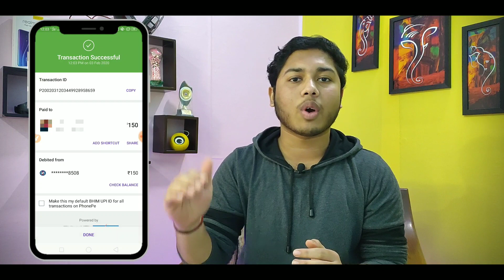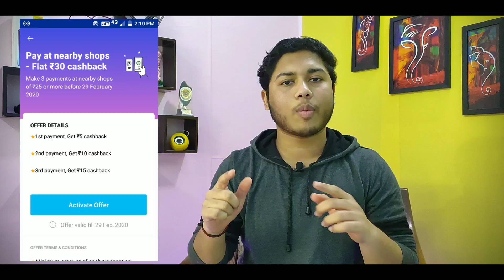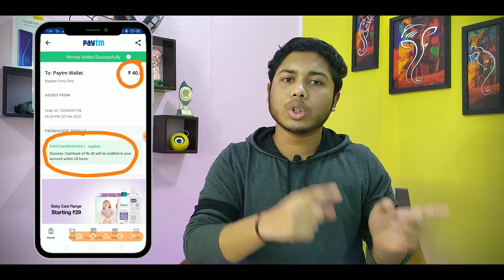Free Ki News #66 | Paytm Munchnuts Bug, Paytm Rs.20 Free, PhonePe UPI Offer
【Search @nikhilfkm on telegram if link doesn't work】 Free Ki News #66 | Paytm Munchnuts Bug, Paytm Rs.20 Free, PhonePe UPI Offer